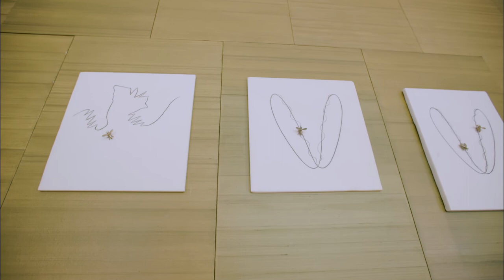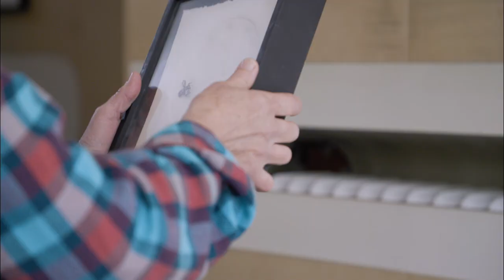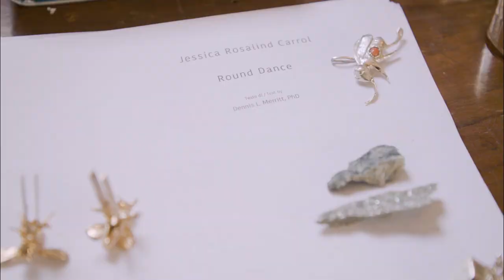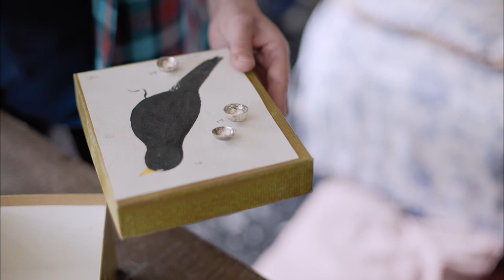Jessica Rosalind Carroll, contemporary sculptor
Jessica Carroll creates elegant sculptures out of bronze, marble and cherished objects. Her work is a beautiful amalgam of contemporary materials, historical references, and classical influences. Each piece has its own unique quality that reflects the artist's passion, imagination and contemporary outlook on life.

For thirty years, the artist has dedicated her work to interpreting the phenomena of nature related to bees, herds, swarms, and all that is still shrouded in mystery.

Represented by Salamon Fine Art, an art gallery in Milan

Salamon Fine Art is a third-generation art gallery nestled in the heart of Milan and led by Lorenza Salamon. The gallery deals with Fine Prints and Figurative Contemporary Art.
We aim to propose the best Italian painters, sculptors, etchers, and watercolourists.